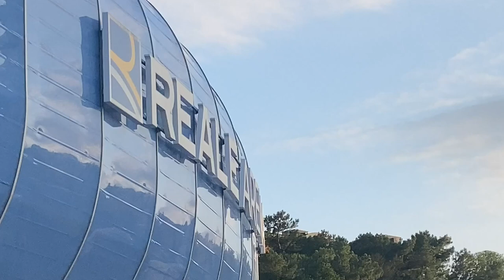2023 07 04 Donosti Cup Irekiera